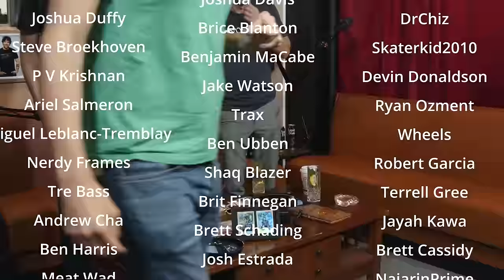Ep 141: Joe List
The King of Content returns - Joe List fresh off the release of his THIRD special in 3 years.

your 1 st order

00:00 Casual Conversations Before and During Show Preparation
01:25 Travel Misadventures: JFK Hotel and Airport Pool
04:21 Hotel Experiences and Social Conventions
06:17 Diverse Casual Conversations
08:56 Jewish Comedians and the Comic Strip Comedy Club
13:56 Mixed Moments at Restaurants and Live Shows
14:55 Discussion on Representation of Little People in Popular Culture
16:51 Comedy Show Anecdotes, Eating Habits, and Industry Observations
22:52 School Experiences and Funny Moments in the Podcast Studio
24:45 Challenges of Socializing: Jury Duty, Weed Gummies, and Misunderstood Plans
27:38 Friends Discussing Past Hangouts and Future Plans
29:40 Unexpected Encounters and Interpretations
31:28 Self-Defense and Cinema Narratives
32:55 Public Seat Reservation Discourse
37:47 Air Travel Etiquette Debates
40:20 Travel Consequences and Experiences
41:49 Casual Conversations, Lizzo Story, and Sponsored Content
47:46 Reflecting on Comedy Experiences
01:00:11 Alcohol-Induced Incidents at the Bar
01:03:42 Past Interactions and a Humorous Incident
01:05:04 Comedic Bits and Humorous Discussions
01:12:59 Matthew Broderick, Jennifer Grey, and Joe List's Comedy Special